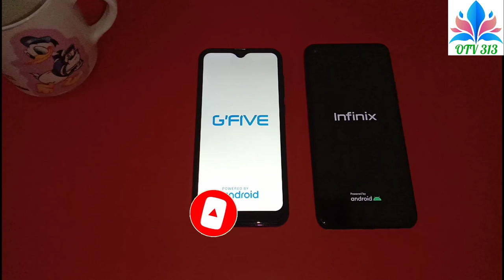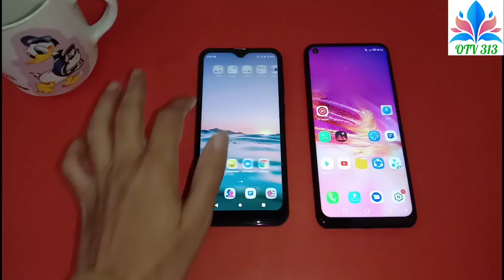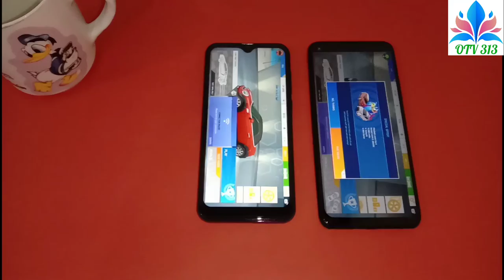infinix hot 9 speed test vs gfive president gold 9 speed test Full HD 1080p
Gfive president gold 9
Display
Screen Size
Resolution
Dimension
6.088 Inch

600*1280  HD- IPS

157*74.5*9.5MM

Camera

Back : 13 MP + LED Flash

Sim Cards

Dual Sims (Dual Nano + Both 4G Active)

Processor

MT6739 1.3 Quad Core

Ram + Rom

2GB + 32GB

Operating System

Battery

3500 Mah Lithium

Memory Card

Support Up To 32 GB

Connectivity

WIFI (802.11b//N/G),

Bluetooth (4.0)

GPS,

2G (GSM 850/900/1800/1900),

3G (WCDMA B1/B8)

4G (FDD:B3/B5  TDD:B40)

Sensors

Fingerprint

Face-Unlock

L-Sensor

P-Sensor

G-Sensor

Others

3.5mm Audio Jack

USB 2.0

OTG Supported

OTA Supported

Free Gifts

Black Casing Cover

9D Protective Glass

Silicone Pouch

User Manual

Data Cable  + Adapter 5V 2A

Handfree

Warranty Card

NETWORK Technology
  eMMC 5.1
MAIN CAMERA Quad 13 MP, (wide), 1/3.1", 1.12µm, PDAF
2 MP, (macro)
2 MP, (depth)
QVGA (Low light sensor)
or
16 MP, (wide), PDAF (64/128 GB models only)
2 MP, (macro)
2 MP, (depth)
Features Triple-LED flash, panorama, HDR
Video 1080p@30fps
SELFIE CAMERA Single 8 MP, (wide)
Video 1080p@30fps
SOUND Loudspeaker Yes
3.5mm jack Yes
NFC No
MISC Colors Midnight Black, Quetzal Cyan, Violet, Ocean Wave
Models X655C, X655, X655D

gfive president gold 9 vs infinix hot 9 speed test
infinix hot 9 speed test
gfive gold 9 speed test
OTV 313